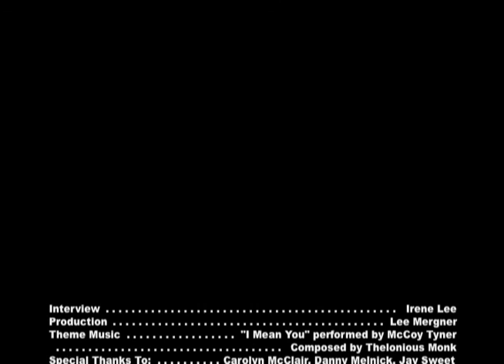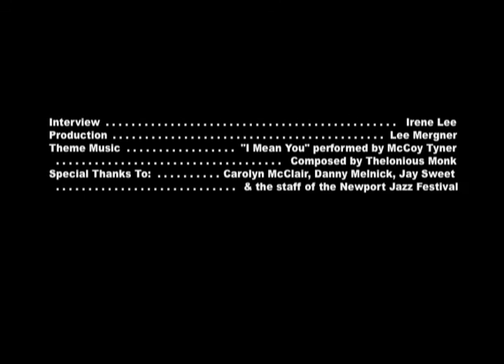Guitarist Nels Cline on Jim Hall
In this interview done backstage at the 2016 Newport Jazz Festival, guitarist Nels Cline talks about his relationship with the late Jim Hall. Cline was performing his “Lovers” suite at the festival.

Interview by Irene Lee.  Video production by Will DiGravio.  Editing by Lee Mergner & Melissa Mergner. Thanks to Carolyn McClair, Melanie Nanez, Danny Melnick, Jay Sweet and the staff of the Newport Jazz Festival.